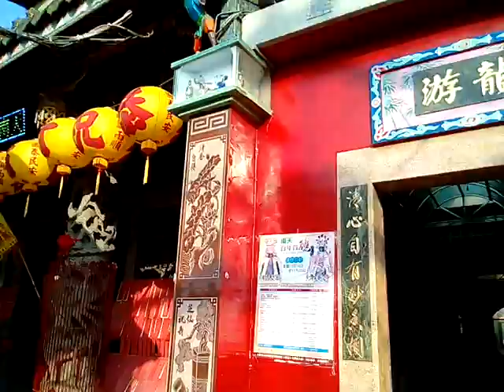VID 20171215 082007提早探訪了解台南鹽水大豐南天宮百年首醮